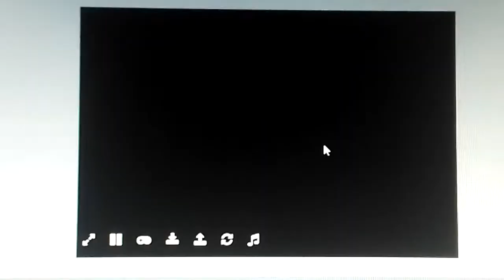Tokyo Xtreme Racer Advance Blue A Class Car Gameplay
This Tokyo Xtreme Racer Game can be found online.
The car that I'm driving looks like a Honda civic

Music is from Tokyo Xtreme Racer 2 Sega Dreamcast.
You should actually get a Sega Dreamcast , It's actually a great game console.